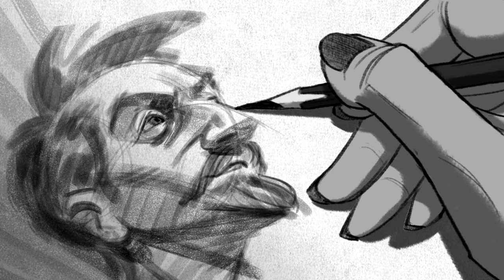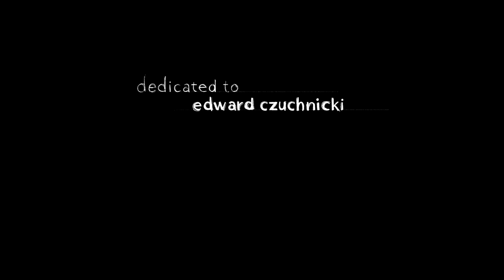ed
A tribute to all life drawing models, and to the passion of the craft; exploring form, figure, life and all that lies within.
Short film by : Taha Neyestani
4th year thesis film done at Sheridan college. Animated in Photoshop.